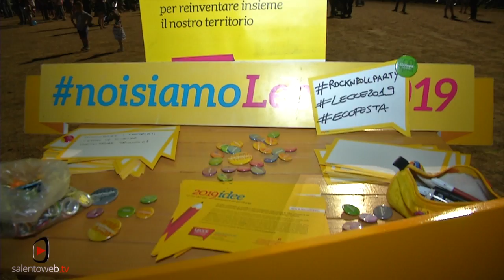Un party ad Erchie: si risveglia l’ anima rock’n’roll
Gilet in pelle, harley davidson, camperos, basette lunghe e capelli fonati all’indietro. Ecco il look del sabato sera ad Erchie, per il Rock’n’Roll Party. Nello Stadio comunale del paese nel brindisino, sembrava di essere in uno di quei telefilm anni ’60, dove si balla il boogie woogie sotto un cielo stellato. Tutto ricorda il passato, le auto, le moto parcheggiate, le acconciature del Barber Shop, gli indumenti delle bancarelle, la musica, quella che scalda l’atmosfera dal grande palco che manda in delirio il pubblico.
Tutti rockabilly per il nono anno consecutivo di un evento inserito ormai nel calendario degli appuntamenti più attesi dell’estate salentina. Non poteva di certo mancare quest’anno Lecce2019, con l’ombrellone giallo della curiosity zone, posto al centro del campo, dove i più si avvicinano, curiosi, o semplicemente partecipi di un progetto che punta a raccontare il territorio e non perde occasione, neppure questa.